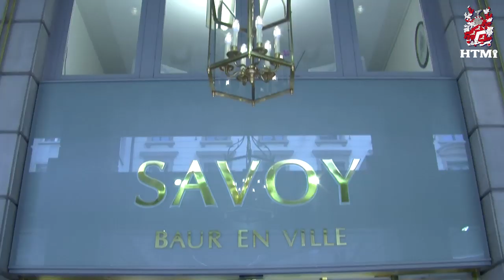5-Star Swiss Famous Savoy Hotel GM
Mr. Manfred Hörger is the famous Swiss GM of the well known Savoy Hotel in Zürich, which is an iconic hotel owned by Credit Suisse in the financial heart of Zürich, Switzerland. In this exclusive interview with HTMi Hospitality TV's Mr. Anthony Lack, Mr. Hörger talks about many aspects of luxury guest service and hospitality management. The interview is highly recommended viewing with HTMi.